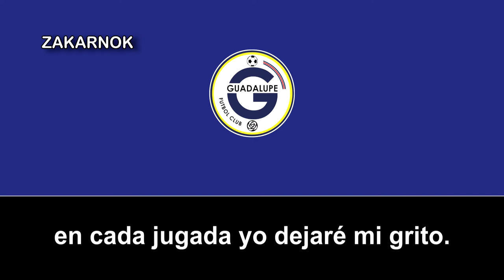Himno del Guadalupe FC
El Guadalupe Fútbol Club, más conocido como Guadalupe, es una entidad deportiva del cantón de Goicoechea, en la provincia de San José, Costa Rica. Fue fundado el 24 de abril de 2017, con el objetivo de la práctica del fútbol.

Mediante la creación de los campeonatos de Primera División de Costa Rica en 1921, los cantones del país organizaron sus respectivos equipos. La zona de Goicoechea llevó a cabo la fundación del Club Sport Guadalupe en 1958, dedicado exclusivamente a la práctica del fútbol. El conjunto debutó en la máxima categoría en 1980, después de haber ganado ascensos desde la tercera división, bajo el nombre de Asociación Deportiva San Miguel. Disputó dos temporadas, pero descendió en 1981, hasta su regreso en el periodo de 1995-96. Se mantuvo por cuatro años más y enfrentó los partidos como local en el Estadio Abel Rodríguez Sequeira, Cancha "Coyella" Fonseca, sin embargo perdió la categoría nuevamente. Debido a esta situación, desapareció como equipo representativo del cantón.

A partir del 9 de febrero de 2017, el equipo de Belén Fútbol Club brindó una conferencia de prensa acerca del cambio de sede, moviéndose al Estadio Abel Rodríguez Sequeira, Cancha "Coyella" Fonseca de Goicoechea, esto tras haber compartido el Rosabal Cordero con el Herediano en temporadas anteriores. Como resultado del traslado, surgieron especulaciones que indicaban el cambio de la franquicia belemita a la zona guadalupana, en cuanto al nombre y uniforme. El conjunto de Belén terminó su participación en el Campeonato de Verano, competencia en la que salvó la categoría por el puntaje obtenido en la tabla acumulada de la temporada. Una vez finalizado el año deportivo, el presidente belemita Olman Vega consideró realmente un cambio de nombre de la franquicia.​ Tuvo como opciones Goicoechea Fútbol Club y Guadalupe Fútbol Club, inclinándose más por la segunda.​ Agradeció a los patrocinadores que consiguió con Belén el 24 de abril e inició el nuevo proyecto con el equipo, el cual posee una trayectoria por aparte de su antecesor Club Sport Guadalupe. Trabajando por recuperar la importancia de la región, se nombró como primer entrenador a Luis Fernando Fallas y además, la intención renovada de la agrupación atrajo a los aficionados locales y el interés de patrocinios.

Y hablando del himno, tiene un transfondo muy bonito, ya que fue cantado por un exportero que era muy apasionado a la música, y aunque el se tuvo que retirar por los problemas que tenía en el corazón, no impidió para hacer un himno/canción para el club costarriquense.